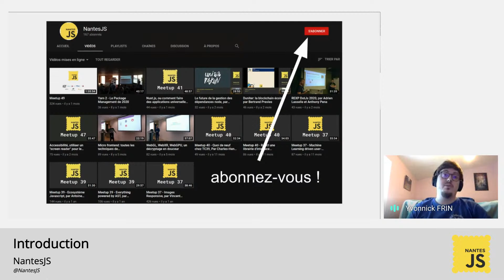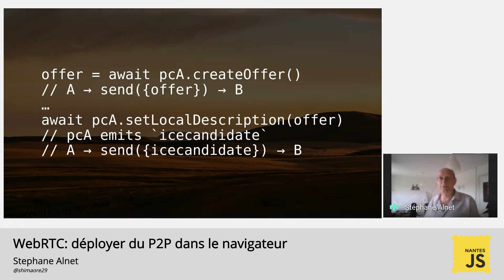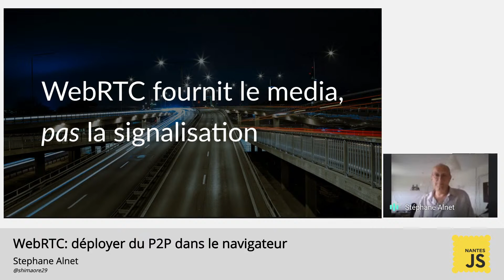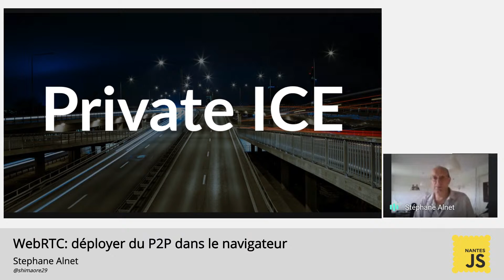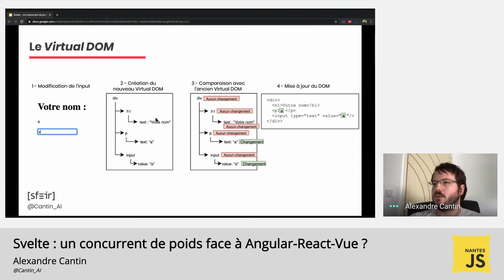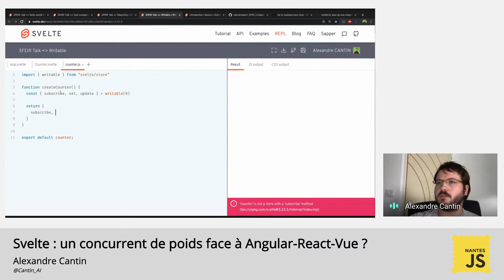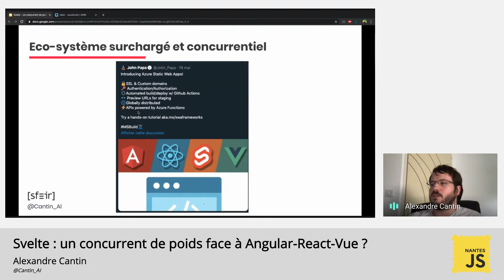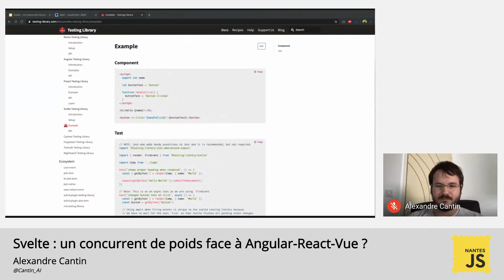Meetup 51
51ème meetup, au programme :

WebRTC: déployer du P2P dans le navigateur.

WebRTC permet de créer des applications multimédia temps réel (voix, vidéo, chat, …) et de réaliser du transfert de données, le tout en mode P2P. Nous nous intéresserons à sa mise en oeuvre dans le navigateur et à l’infrastructure qui permet de la supporter.

Par Stéphane Alnet

Svelte : Un concurrent de poids face à React-Angular-Vue ?

Svelte n'est pas une librairie, ni un framework mais un compilateur générant du VanillaJS à partir d'un fichier svelte.
Cette approche apporte plusieurs intérêts donc principalement :
 - Meilleurs performances : le JS est optimal
 - Sucre syntaxique : des raccourcis permettent d'écrire moins de code et donc produire plus
 - Encapsulation CSS native

Par Alexandre CANTIN